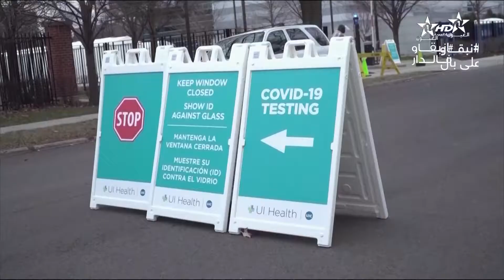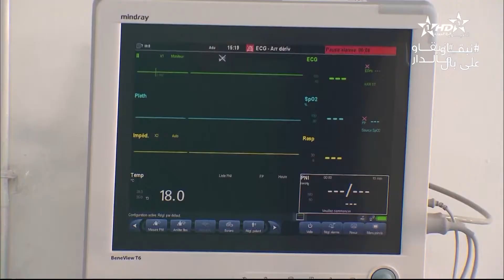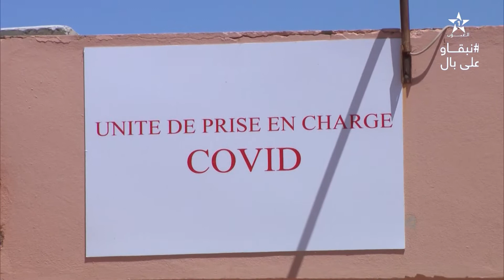في الواجهة الحلقة 01 موضوع الحلقة : فيروس كورونا.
موضوع الحلقة : فيروس كورونا
صفحتنا على الفايسبوك: